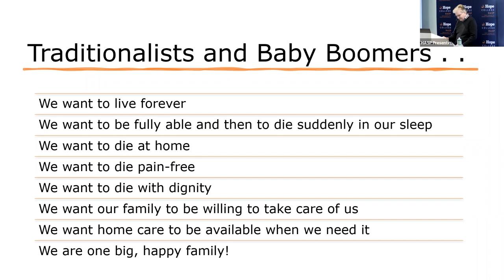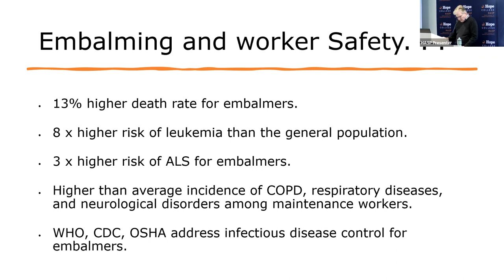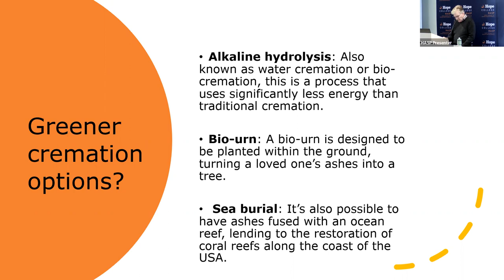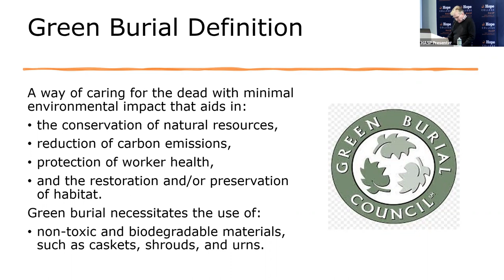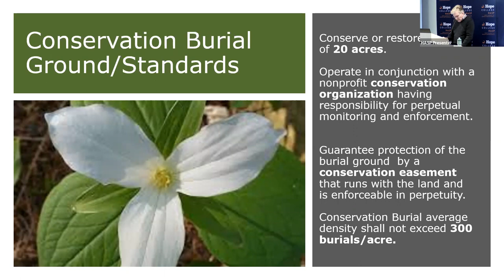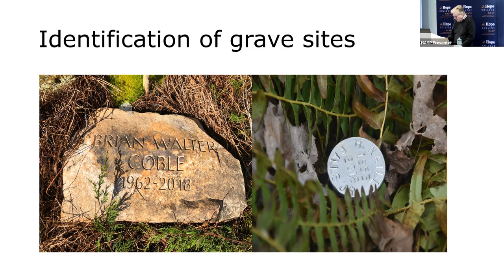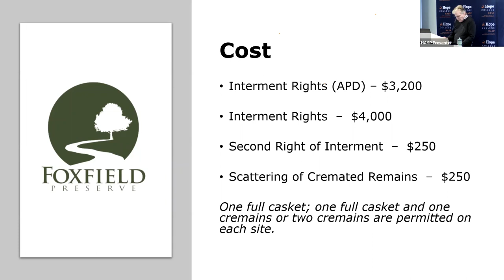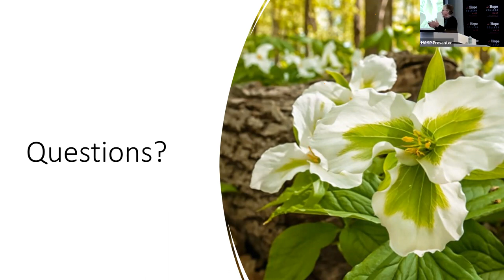"Green" End-of-Life Decisions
Presented Sep 28, 2022
Presented by Bill Strohaver

A growing number of Americans would prefer final resting places filled with wildflowers instead of concrete, steel, and granite. This class will consider the pros and cons of conventional burial and cremation end-of-life options, as well as the types of and certification processes for “green” cemeteries. It will also provide the location of green cemeteries in Michigan and give examples of conservation cemeteries– the “greenest of the green”– across the country. For those concerned about protecting the air, water, and land, these options may be of interest.